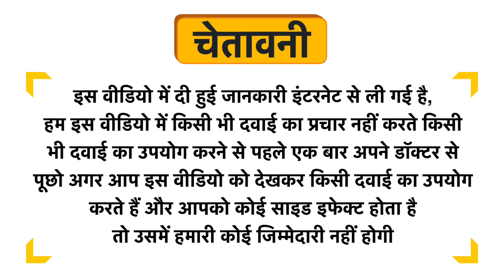Qualinut Gourmet Almond Butter Uses in Hindi | Side Effects | Dose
Qualinut Gourmet Almond Butter Uses in Hindi | Benefits | Side Effects | Dose